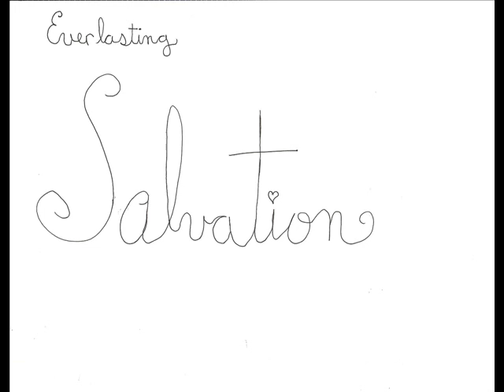Every New Day Five Iron Frenzy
My Favorite Song EVER!!!

I admit, I am no artist, but I did draw all the images!